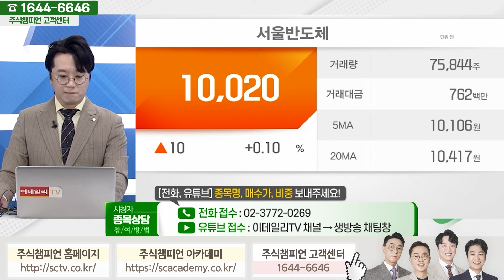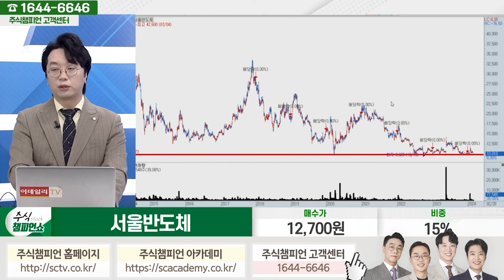서울반도체 종목상담 문현진